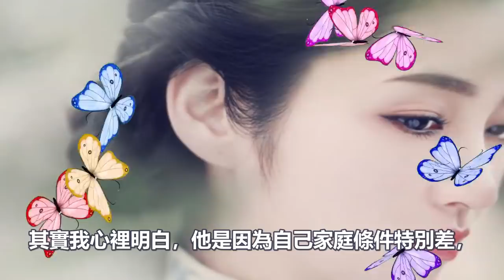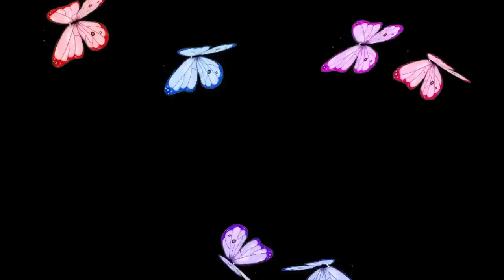新婚夜喝醉，我和老公迷迷糊糊入洞房，半夜起來開燈，看到旁邊的人蒙了